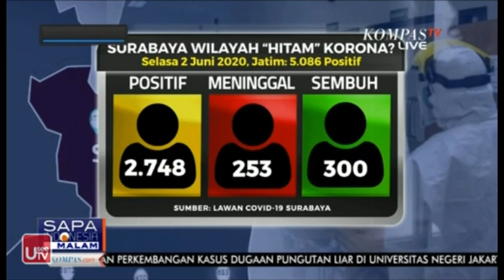Surabaya Zona Merah Pekat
Surabaya, KompasTV Jawa Timur. - Penambahan Pasien Positif Covid-19 Di Jatim Belum Bisa Dikendalikan  Sampai 3 Juni 2020, Jatim Tembus Angka 5310. Dari Jumlah Itu Surabaya Menyumbang Angka Tertinggi Yakni 2803 Orang.

Melihat Angka  Yang Cukup Tinggi,  Dalam  Pemetaan Yang Dilakukan Gugus Tugas-19 Jatim , Surabaya Masuk Zona Merah Pekat Atau Merah Tua. Peningkatan Status  Zona Ini Dibahas Dalam  Program Sapa Malam Bersama Kepala Biro Kompas Tv Jawa Timur, Wachid Mukaidori Dan Windhu Purnomo Pakar Epidemiologi Unair.